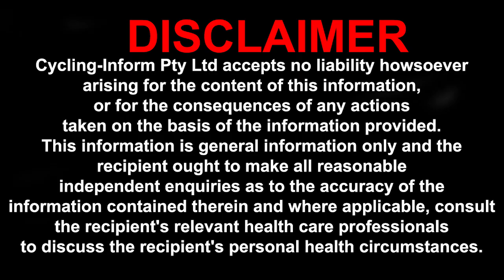Cycling Tips - How to Build Speed And Endurance On The Bike